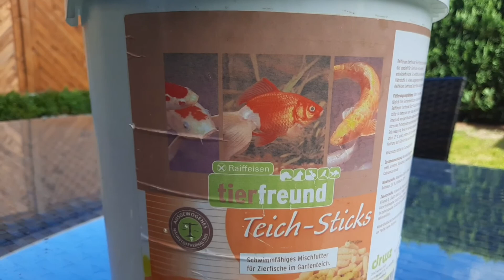Le dau de mâncare la pești! Crapi Koi...🐠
Le dau de mâncare la pești din bazinele din curte!🐠🐠🐠